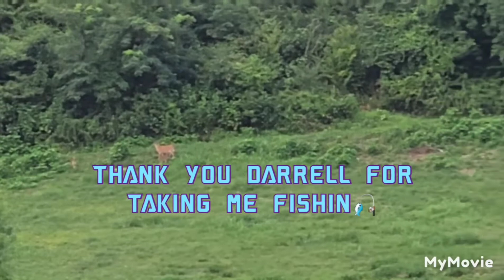fishing the Tennessee River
awesome fishin awesome  guy